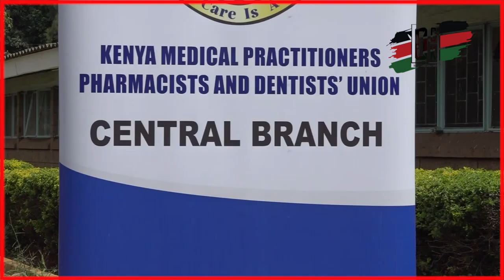KIAMBU DOCTORS VOWS TO CONTINUE WITH THE STRIKE DESPITE GOVERNOR WAMATANGI'S WARNING!!